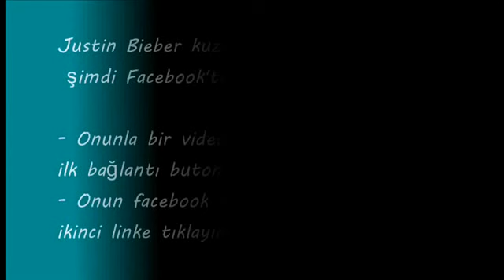Onun sesiyle 'İngiltere'nin yetenek var' de yağ ve çok utangaç bir çocuk şoklar izleyici.